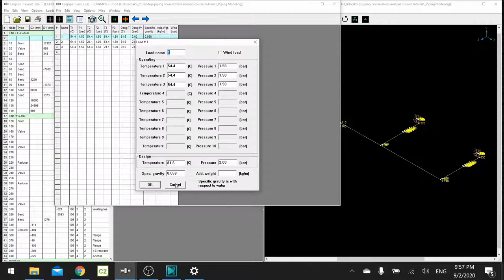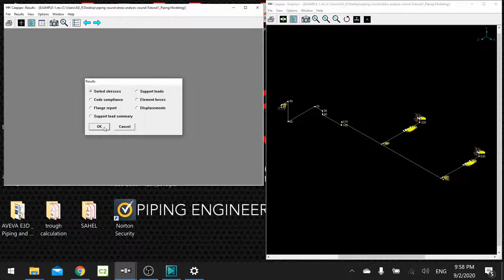3- PIPING STRESS ANALYSIS - STATIC ANALYSIS - HYDROTEST - USING CAEPIPE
The following lecture to explain how to enter the hydro test load case and data in Caepipe for piping stress analysis